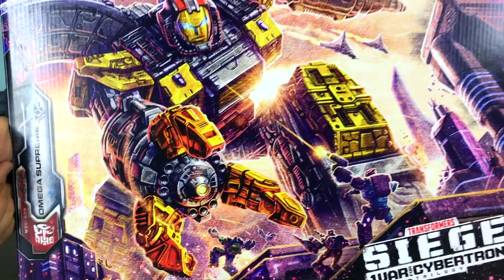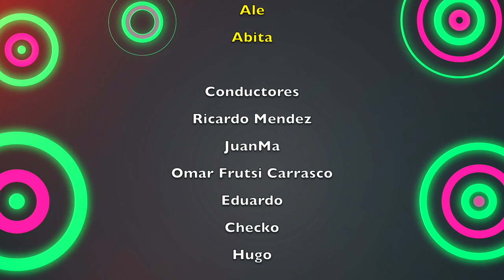Revision Omega Supreme Transformers: Siege ► Juegos Juguetes y Coleccionables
Hoy tenemos de Transformers Siege Titan Omega Supreme una figura increíble ¡Figura de 11 pulgadas especial para coleccionistas, fans de Transformers!